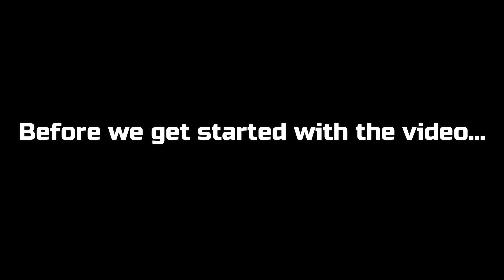We Finally Met This Ugly MF!! | Grand Theft Auto San Andreas Definitive Edition Gameplay | Part 6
⚜If you enjoyed the video and want to see more then LEAVE A LIKE on this video, LET ME KNOW WHAT YOUR FAVORITE PART OF THE VIDEO WAS DOWN IN THE COMMENTS, and lastly SUBSCRIBE to the channel for more videos like this!!

⚜If I reach 500 subscribers before the release of the new Saints Row Game, I will be giving away ONE FREE COPY OF THE NEW SAINTS ROW GAME, AND I will do a Q&A!! BUT if I reach 1,000 subscribers before the new Saints Row game releases, I will be giving away TWO FREE COPIES OF THE NEW SAINTS ROW GAME, plus I will also do a Q&A video!!

⚜To be entered into this giveaway, all you have to do are  the following steps.
             ✔Send me proof in me Instagram DM's that you did the previous steps and that's it, YOU'RE ENTERED!!

⚜The winner(s) will be selected on the release date of the new Saints Row game (currently August 23rd 2022)
SOCIAL MEDIA